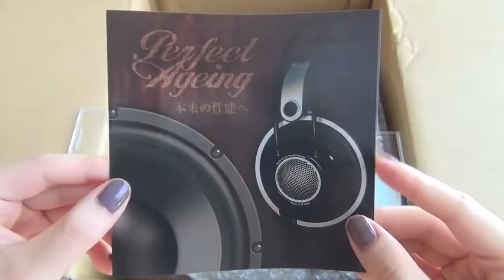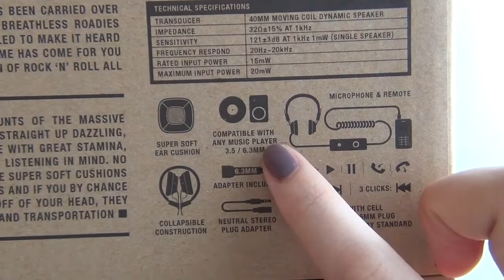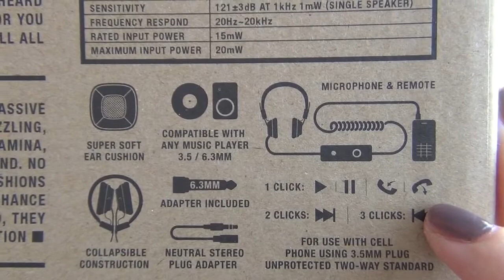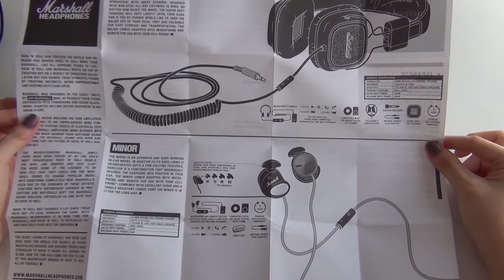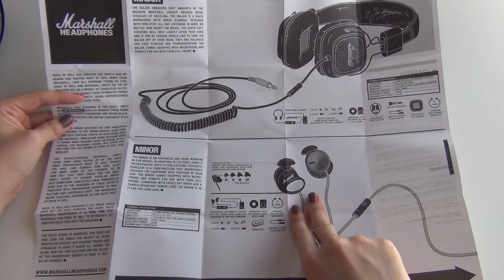Marshall Major Headphone Unboxing & Review (Black)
It's a simply review of the Matshall Major headphone in Black.

I'm sorry that I'm not really an English speaker

I'll try to make more interesting contents and share them with you guys,